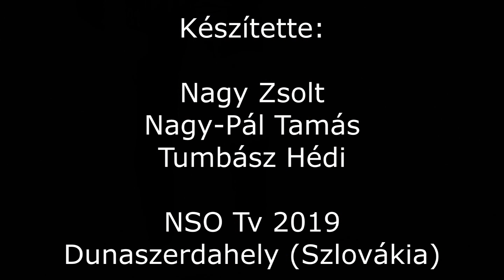DAC: az új magyar játékos szerint keményebb volt a felkészülés, mint Angliában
Csóka Dániel egy hónappal ezelőtt került az angol élvonalbeli Wolverhamptontól másfél évre kölcsönbe a szlovák élvonal második helyén álló DAC csapatához. A magyar utánpótlás-válogatott középhátvéddel Dunaszerdahelyen készített interjút az NSO Tv stábja. A tehetséges játékos elárulta, hogy miben volt nehezebb a felkészülés, mint tavaly nyáron Angliában. Beszélt arról, hogy közben mindenkinek három szó lebegett a szeme előtt (Slovan, Slovan és Slovan), de szóba került édesapja is, aki játszott 2001-ben a Manchester Unitedet legyőző ZTE-ben.